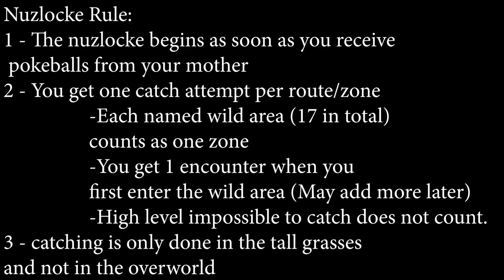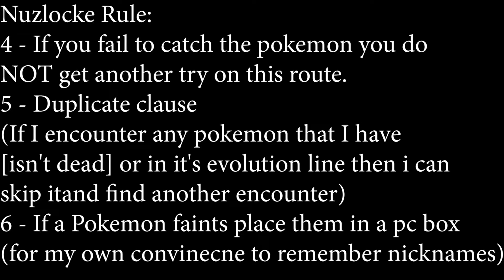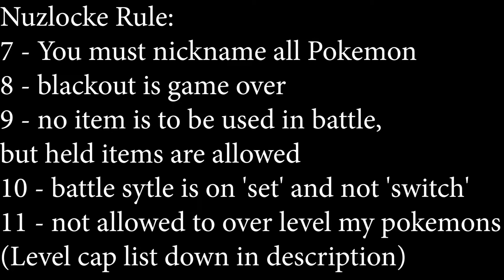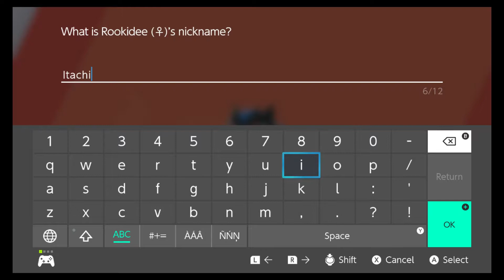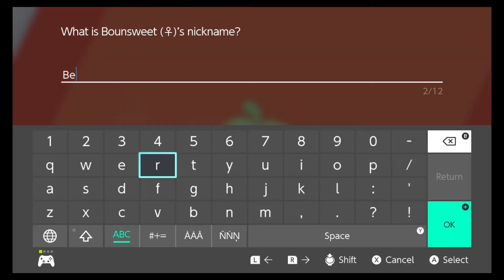My first Nuzlocke challenge part 1 - pokemon shield Nuzlocke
hey everyone sorry I was gone for the last two month, I am back and I'm going to try out a Pokemon Nuzlocke challenge. I never tried it myself at all so I hope it goes well.

Nuzlocke Rules:
1 - The nuzlocke begins as soon as you receive pokeballs from your mother
2 - You get one catch attempt per route/zone
 -Each named wild area (17 in total) counts as one zone
 -You get 1 encounter when you first enter the wild area (May add more later)
 -High level impossible to catch does not count.
3 - catching is only done in the tall grasses and not in the overworld
4 - If you fail to catch the pokemon you do NOT get another try on this route.
5 - Duplicate clause (If I encounter any pokemon that I have [isn't dead] or in it's evolution line then i can skip it
and find another encounter)
6 - If a Pokemon faints place them in a pc bos (for my own convinecne to remember nicknames)
7 - You must nickname all Pokemon
8 - blackout is game over
9 - no item is to be used in battle, but held items are allowed
10 - battle sytle is on 'set' and not 'switch'
11 - not allowed to over level my pokemons
Hope this helps and thank you guys for watching.